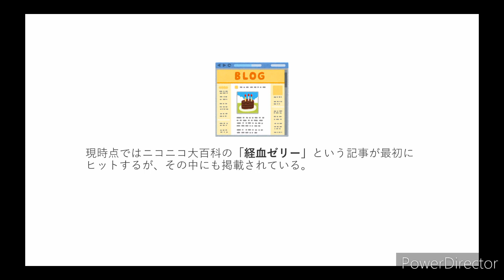検索してはいけない言葉【暖かい生レバー】